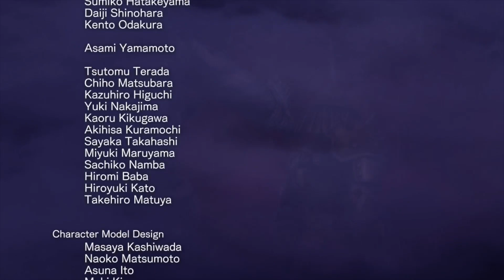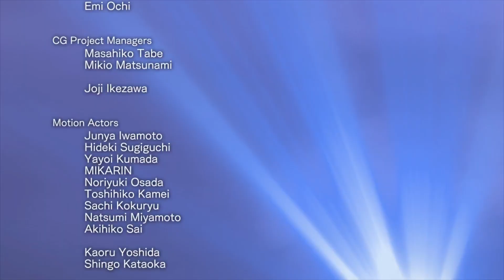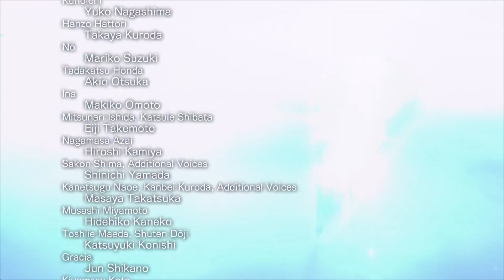Warriors Orochi 3 wsiut w Rewonikawie #11 po ciezkim dniu w pracy W Gdyniaro